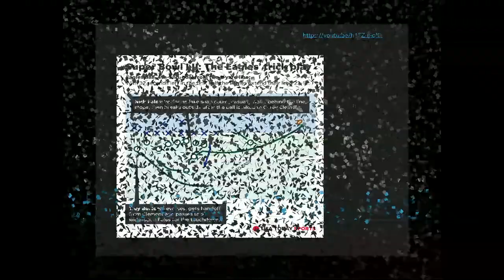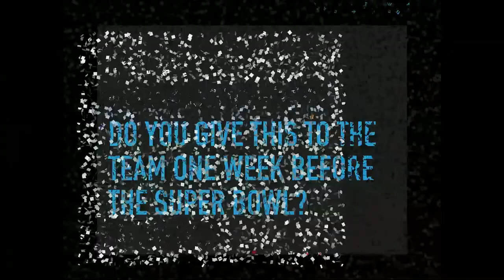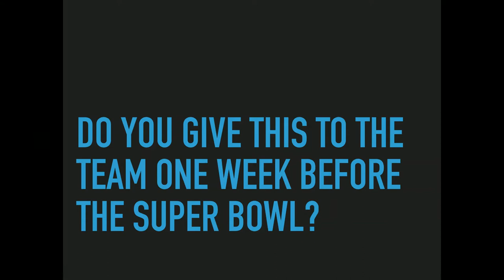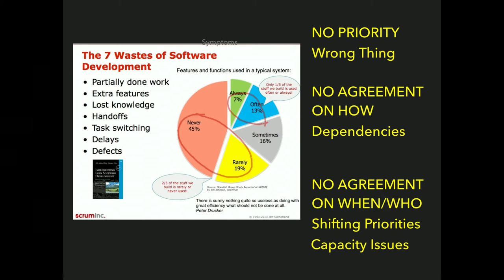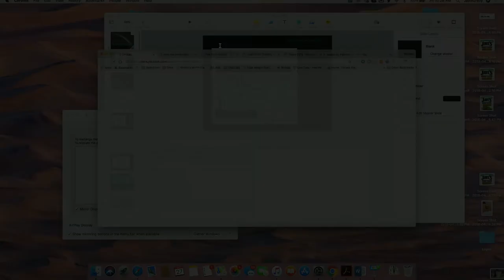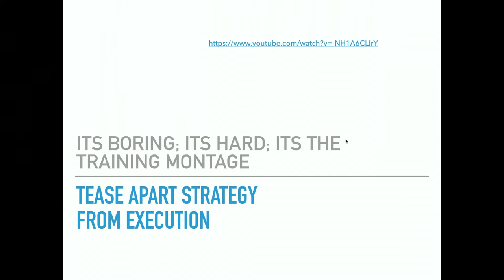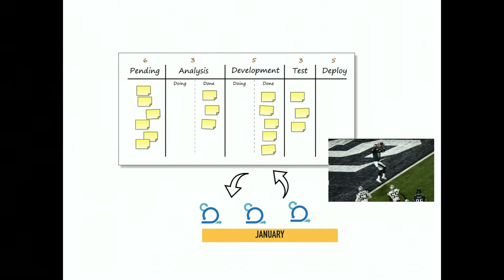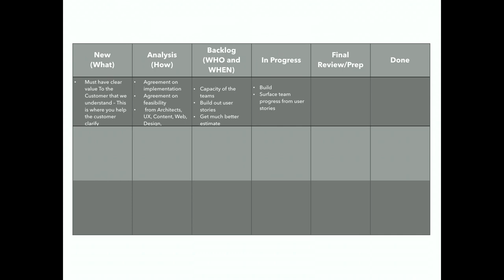The Boring Middle Part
Speaker(s): michiko.quinones

This is an updated version of the "Longer is Less" talk Michiko presented at Women InTech Summit.

A lot of people think that in agile, we plan work just in time, that we wait until just before a sprint to do our planning. That's true but what's also true, and often ignored, is the part where you architect strategy ahead of time, getting agreement on high level what, why and how before sending work to developers. So what happens is that developers resurface from coding with a bunch of what, why and how questions; late breaking dependencies, dropping work because of shifting priorities, or getting bogged down with too much work very late in the game. This results in missed deadlines to customers and a lot of unhappy people.

There is a proven way to get a system going to separate out the what, why, and how questions that bog you down. And it's that boring middle part - that training montage in every boxing movie- that we’ll explore- keeping it agile with just enough info to move forward; providing a bit to of structure before we send work to the team.

So in this workshop we're going to actually build out that system in prototype form. I'll bring to you all my best learning that I'm seeing from scaled agile implementations and you'll leave with something you could start immediately that will bring the love back into building great stuff for your customers.

Other Events this was Presented at:
Women InTech Summit

Michiko Quinones has been helping organizations to bring IT projects and product to market successfully for over 15 years. She’s held Program Manager, Project Manager, Scrum Master positions at Fannie Mae, Comcast, and Headquarters Department of the Army to name a few.

For the past four years her personal passion is a free app to help high school seniors remember everything they have to do on college applications.

As the creator and lead of YadaGuru, a College Application app, she’s successfully kept focus on this life goal, encouraged a group of civically minded developers at Code For America’s Code for Philly brigade to build the application, and is now actively promoting it at high schools in and around Philadelphia.

Currently she talks to C-Level IT executives about the benefits of Enterprise Agility and helps large enterprises begin their Agile journey as the Product Owner of a 13,000 seat Agile Central implementation in a major insurance company . She is most proud however, of raising her two fabulous young adult children, Somala and Assoumou. (Planning competing summer camp schedules – now that should be a workshop).

She holds a MS in Conflict Resolution, a PMP, a PMI-ACP, a Six Sigma Green Belt, and a SAFe Agilest certification. And she is the Scaled Agile Coordinator for AgilePhilly.